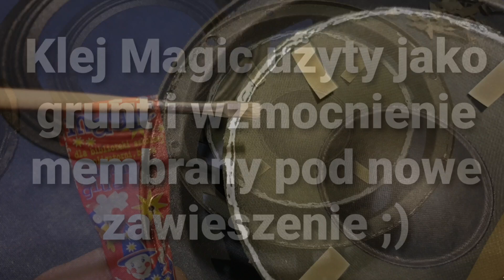Wymiana górnych zawieszeń w nowych głośnikach Monacor SP-8 150PRO Tuning zmiana rezonansu głośników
Cześć też jesteś fanatykiem sprzętu audio:)?Zapraszam Cię do subskrypcji kanału tu ciągle o jednym no może czasem coś innego ;)
W tym odcinku pokazuję przebieg wymiany górnego zawieszenia w głośnikach basowych Monacor SP-8 150PRO które właśnie z tym basem mają nie mały problem :/ Oryginalne zawieszenie jest tak sztywne oblane czymś gęstym co w niskich temperaturach niższych czyli około 5-10 stopni na plusie twardnieje do takiego stanu że przypomina niemal plastik !
Wymiana zawieszeń górnych to w tym przypadku nie regeneracja głośników a ich tuning ulepszenie :) Celem tego zabiegu jest zmiana parametru FS rezonansu który oryginalnie według podanych parametrów wynosi 56Hz